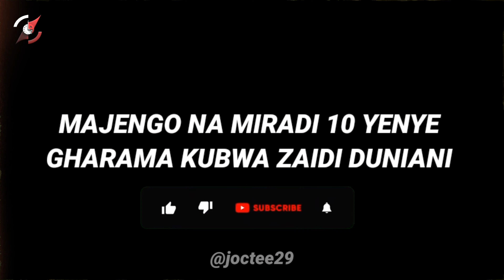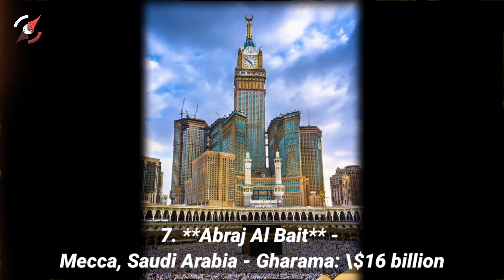MAJUMBA 10 YALIYO JENGWA KWA PESA NYINGI ZAIDI DUNIANI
BUILDINGS AND PROJECTS BUILT FOR THE LONGEST MONEY IN THE WORLD